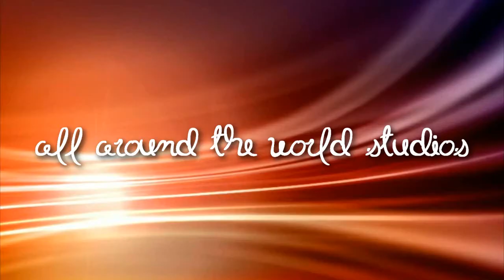MEP Part Collection 2013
I made this collection since last year and I decidet to continue, because I like it to look back on the last year ;) I like my work :)
So I hope you like them too :)

MEP's:

12. comming soon